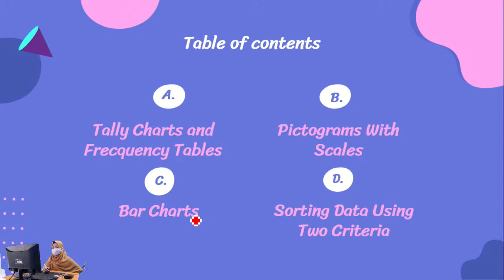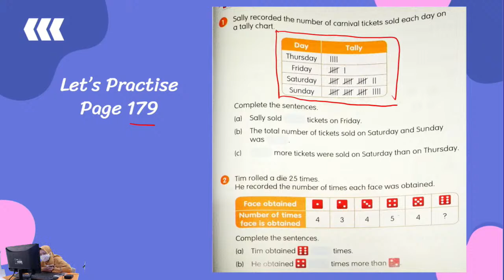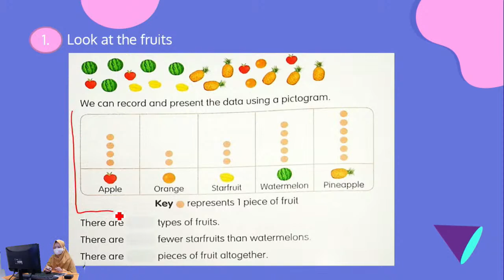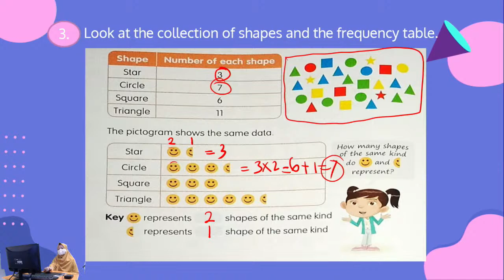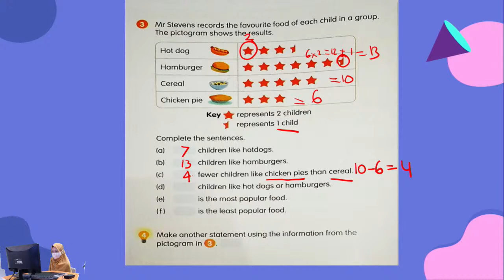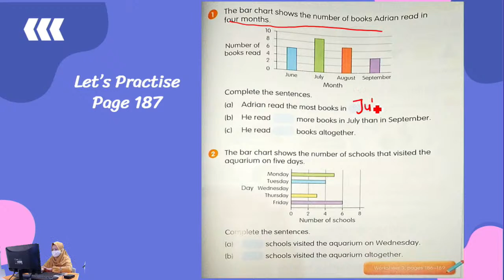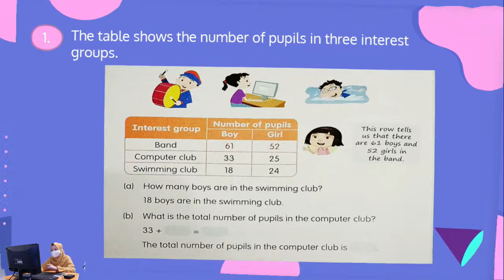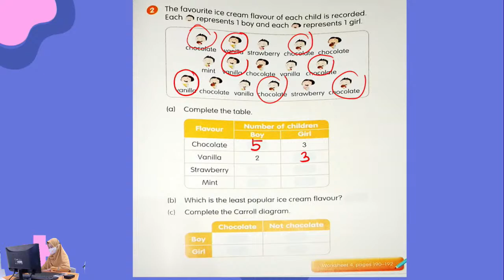[LIVE] Grade 3A : MATH